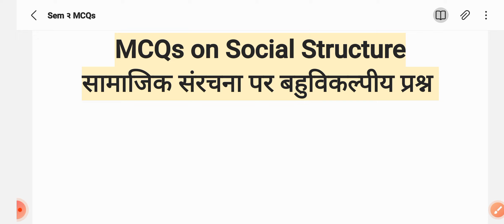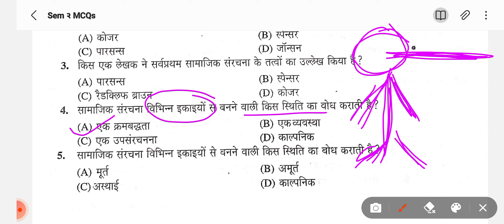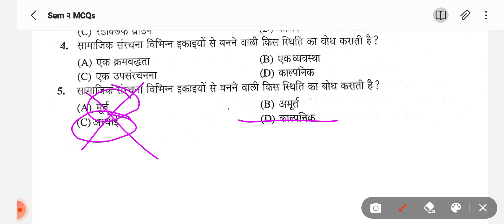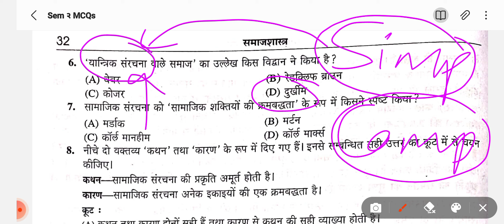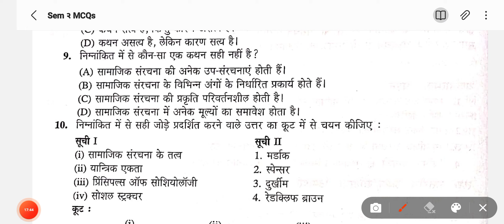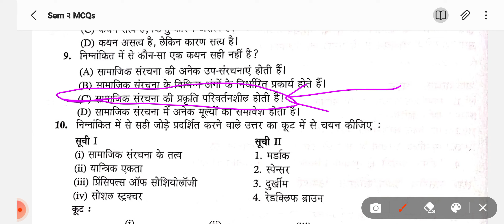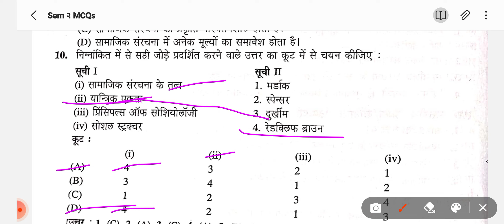Important MCQs on Social Structure / सामाजिक संरचना पर बहुविकल्पीय प्रश्न (in Hindi)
Emile Durkheim

Detailed Vedios —